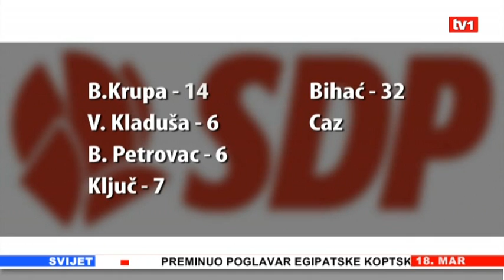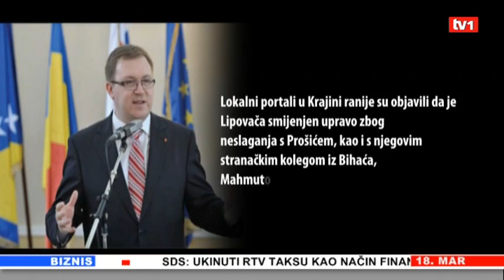Vijesti u 12 h 18.03.2012.